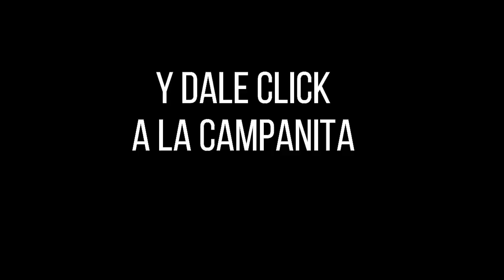Resultado CAFETERITO NOCHE del martes 28 de septiembre de 2021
Hola buenas noches, te presentamos los resultados de las loterías y chances en Colombia, vamos con el Resultados del Chance El Cafeterito noche del martes 28 de septiembre de 2021.

cafeterito noche
chontico noche